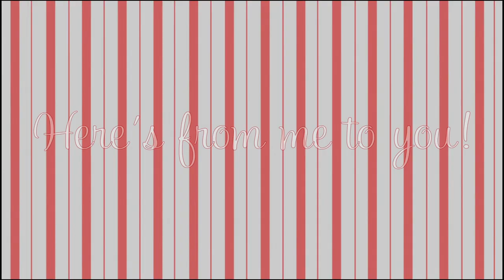English Group Cover - Christmas☆Starlight/「クリスマス☆スターライト」 (Aikatsu! Photo on Stage)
[12/12/16, 8:39:02 PM] Mesoki: sugoi howdy
[12/12/16, 8:39:09 PM] Odii: On 12/12/16, at 8:39 PM, Maya ☾☆ wrote:
- sugoi howdy
[12/12/16, 8:39:11 PM] Souly: sugoi howdy
[12/12/16, 8:39:21 PM] cabi has renamed this conversation to “sugoi howdy -maya”

Merry merry merry Christmas! After trying (and failing) to get this collab done in 2 weeks last year, we’re excited to show you our finished cover☆

You can’t really do a song called Christmas Starlight in May so we ended up holding off until now, but hey, we’re on time for Christmas!

We’ve wanted to sing as (the unfortunately named) SUGOI Howdy!! (name courtesy of souly. don’t blame me. please) again since Dramatic Girl, so I’m really glad we could come together and complete this -w-)b

🌟Vocalists (in order of appearance:🌟
☆Ran: Mesoki (that me :0 !)

🌟Mix (main/master): Souly
🌟Mix (time): Odii
🌟Lyrics: Mesoki

Come on, let's deck the halls! (It's a special day!)
Let's go find the perfect tree! (Ready to celebrate?)
Shout “timber!” as it falls, (The party’s only begun!)
And we’ll decorate it for everyone to see! (With all of our love!)

Bringing the gift of tons of fun,
Today, we’ll be your Santas!
Our party’s starting now!
With everyone around,
It's like a miracle has come!
(I wish you a very merry Christmas!)

Since this day comes once a year, let's fill it with cheer and love and light!
May your heart be merry and bright!
It's like a sweet dream,
This picture-perfect scene, lit by Christmas☆Starlight!
As we hear the sleigh bells ring,
Everyone, let's sing out a joyful song,
With spirits high and voices strong
Look up at the sky,
And make a wish tonight
To stay this way all year long!

Cause this day comes only once a year, (Ah, silent night...)
And since it's such a special day, too, (Oh, holy night...)
Everyone, let's get together here! (Christmas☆Starlight...)
Cause that's the best present of all, it's true -
Here's from me to you!